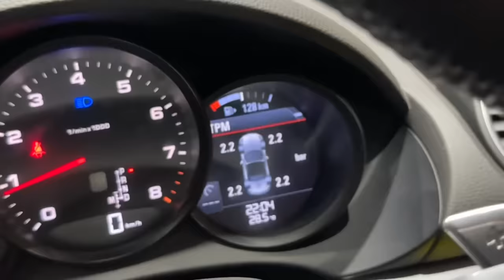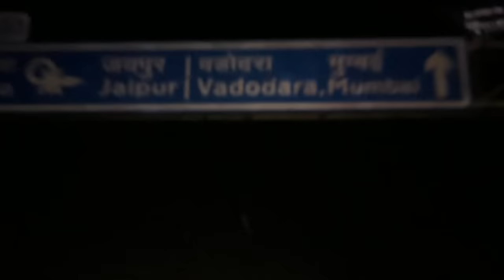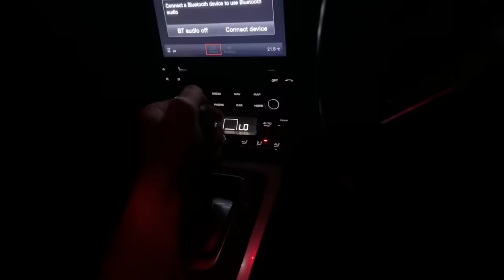My First Roadtrip In Porsche- Gurgaon To Rajasthan 😍240kmph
First roadtrip in porche gone wrong